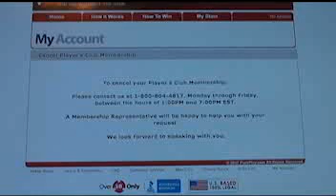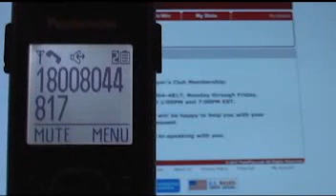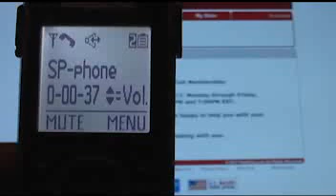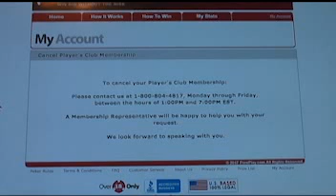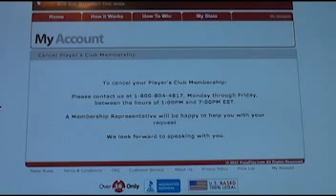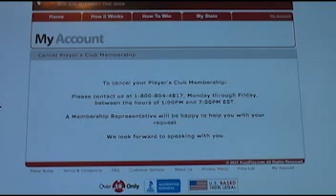Pure Play poker are they a scam site now?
I love to play poker and I joined Pure Play on Feb. 18th 2017 I realized after playing ten or more games the hands were not random, but I continued to play on and off for one plus days, and then I decided that I was going to cancel my subscription to their service. So I went to my account and they have a click tab to cancel my subscription, I clicked and got a new screen that told me that I had to call in order to cancel my Subscription, so I called and I get a sex chat line and no Pure Play cancellation service.  This company is a pure scam in my opinion! And folks listen to the telephone that I made, you might just want to stay away from this company also.